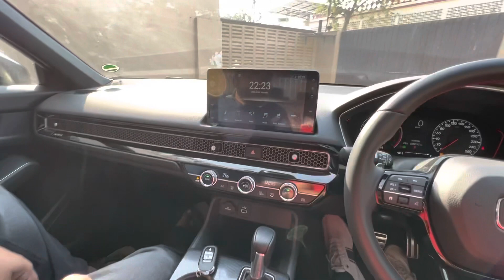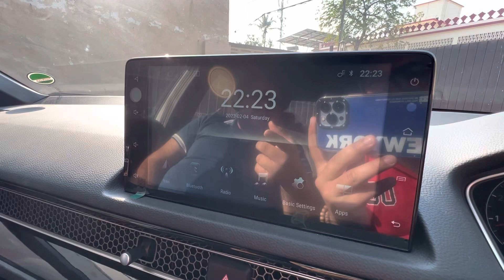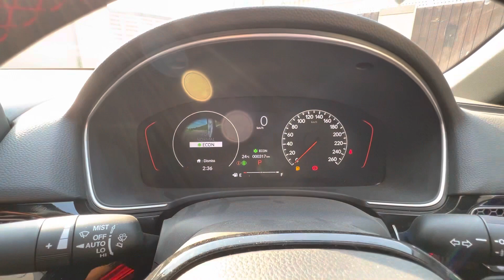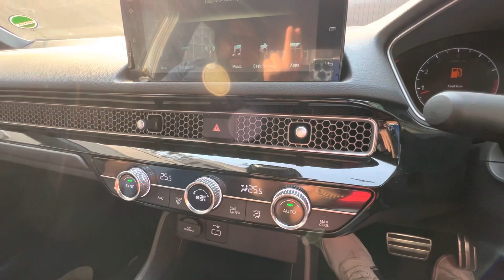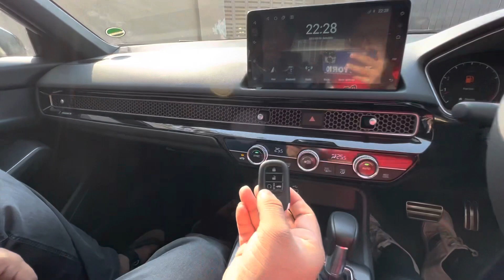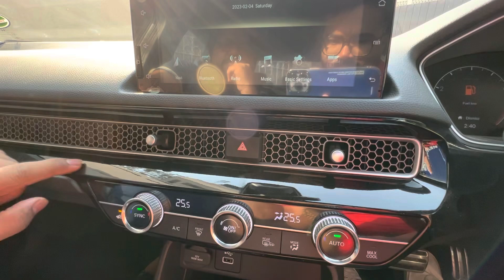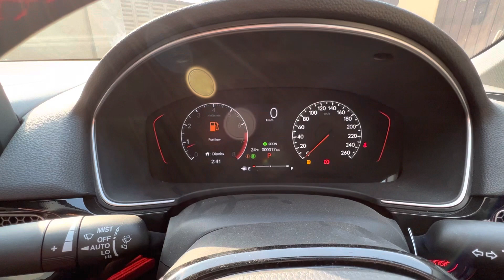Car for sale CIVIC RS TURBO 1.5